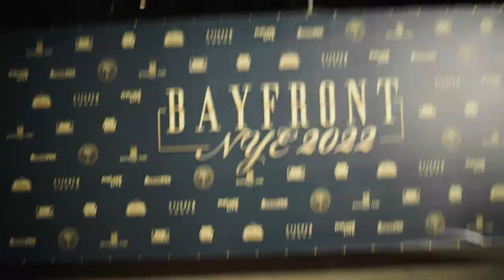Bayfront NYE - Recap of 2021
There was no better place to ring in the New Year than at Bayfront Park in downtown Miami!

This year, we celebrated with the City of Miami by doing New Years with an A-List concert for the ages. The star-studded lineup included Willy Chirino, Gente de Zona, Nacho, Yotuel, Chacal, Lenier, Jacob Forever and more!

Enjoy next years event with endless cocktails, wine, craft beer and a champagne toast...all under the starlit sky at Bayfront Park!